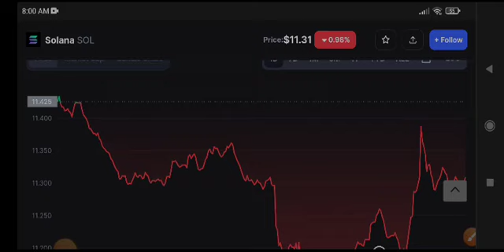Solana News Today! Solana Price Prediction